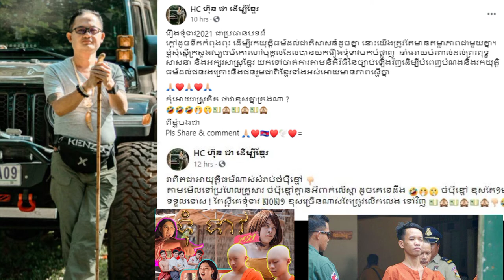អុញនោះ! ឯកឧត្តម ហ៊ុន ជាស្នើឱ្យកាត់ក្តីក្រុមអ្នកសម្តែងរឿងទុំទាវ២០២១ឡើងវិញ